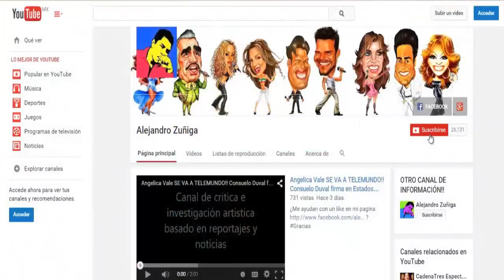10 ESCANDALOS de Famosos!!! Noticias, Chismes, 2015, recientes, Celebridades